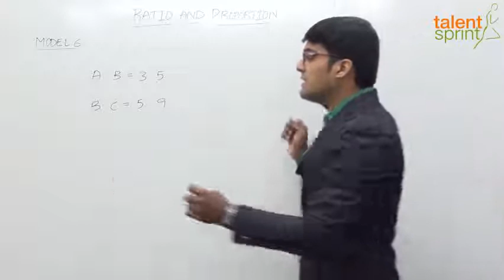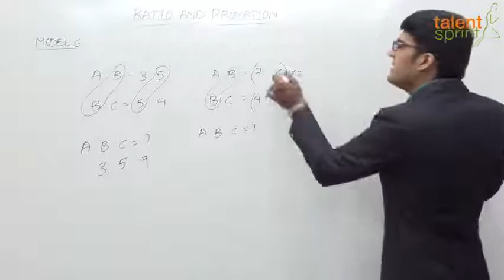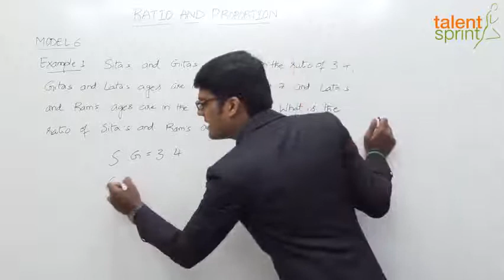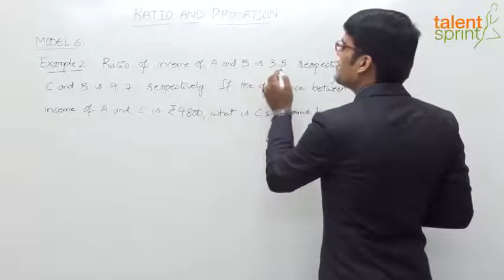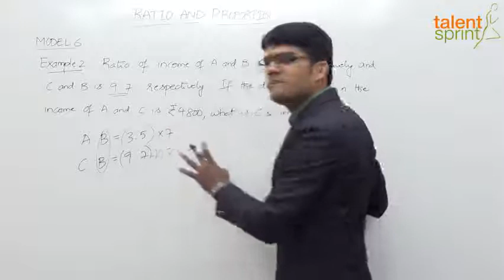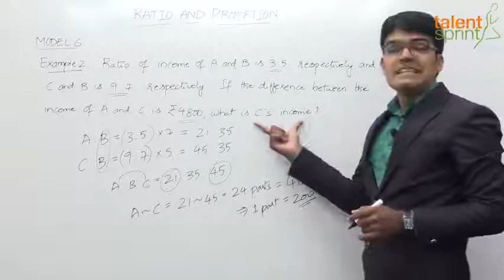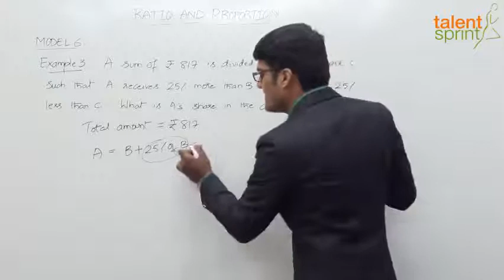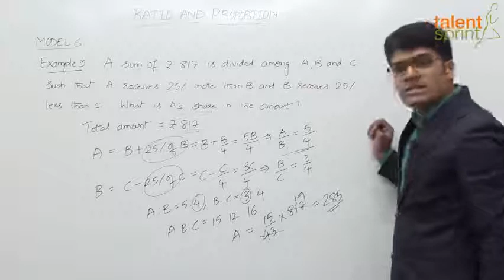Ratio and Proportions हिंदी में | Model 6 - Combined Ratio | Quantitative Aptitude हिंदी में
This video will take you through the ratio and proportion solving methods in Hindi Language. These questions are very common to come in competitive exams. This video made by TalentSprint will help you out in understanding the tricks while solving these kinds of questions. These questions are understood difficult to solve but a brief with thoroughly explained example will make easier for you to solve the complex ratio and proportion questions.

Questions:
1) Sita and Gita’s ages are in the ratio of 3:4, Gita and Lata’s ages are in the ratio of 4:7 and Lata and Ram’s ages are in the ratio of 7:9. What is the ratio of Sita’s and Ram’s ages?
1) 3:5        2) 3:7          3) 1:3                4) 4:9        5) None of these

2) The ratio of income of A and B is 3:5 respectively and C and B is 9:7 respectively. If the difference between the income of A and C is ` 4800, what is C’s income?
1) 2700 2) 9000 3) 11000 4) Cannot be determined 5) None of these

3) A sum of 817 is divided among A, B and C such that A receives 25% more than B and B receives 25% less than C. What is A’s share in the amount?
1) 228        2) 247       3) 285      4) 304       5) None of these

TalentSprint Aptitude Prep focuses on Quantitative Aptitude, Reasoning Ability, General Intelligence, General Awareness, Banking and Current Affairs. Our live sessions by the expert faculties guides you for various competitive exams. It also guides on the ebooks available for offline preparation.

Happy learning!